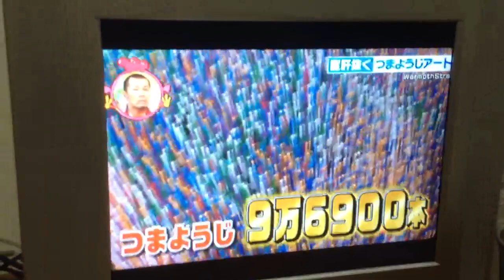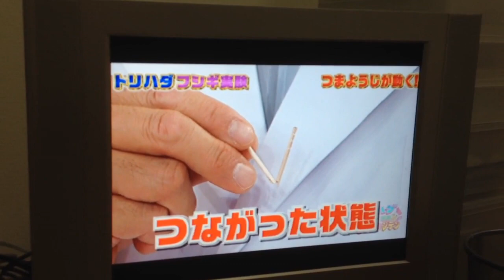MULLY's Toothpick Video is on TV! 私の友人の有名なビデオがテレビである - YouTube - LylesBrother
My name is Kurt Bell and I am delighted that you have taken some time to share a little of the experience of life with me.

THE PATH OF WILDNESS

The Path of Wildness is easy to find
The course of a stream
Leaves blown in the wind
A beast's track through the brush
And the direction of our first inclination

The Path of Wildness is an answer and response to a prescribed way of life which may leave some individuals with a sense that their living is little more than a series of pre-determined, step-like episodes between birth and death. The stages of living between these events: childhood, adolescence, adulthood, parenthood and senior are themselves natural and in accord with the needs of the species and most individuals. Many find their satisfaction in living this course and to these individuals I have little or nothing to say. Others though long for something more; something innate, genetic and seemingly calling. Adventure and change can give a degree of satisfaction and relief yet even these may seem too tame. To those who feel drawn to something beyond the entertainment and stimulation of senses I offer a walk along The Path of Wildness. Don't bother penciling the event in your schedule, preparing a pack with goodies and supplies or even inviting a friend along, for this experience is along the course of your first inclination and you must surely always go alone.

CHANNEL CREDITS

"Dinner by the River" image used with kind permission of the artist Manny Alvarez~EmberDim. If you like his work then please check him out at his DeviantART website at the following URL

Channel Theme Music "Song For Kurt" used with permission by Nowherians. Discover more about the artist and their music at the following URL